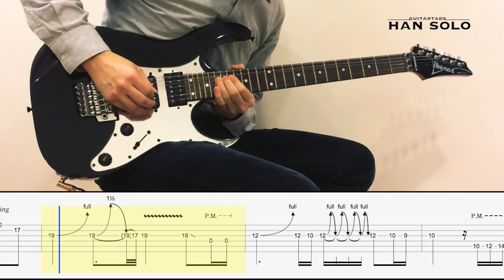【HanSolo Electric】海闊天空 | Beyond | Guitar Solo | Guitar Tabs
✨ Follow 《HanSoloGuitar》on social media ! ✨

海闊天空 | Beyond, 收錄於1993年專輯《樂與怒》
作詞/作曲：黃家駒, 編曲/監製：Beyond、Kunihiko Ryo

Guitar Solo Cover and Tabs by HanSolo
Standard Tuning, Tempo: 77 bpm

🔥 HanSoloGuitar 教學資訊 🔥
“專業教學“與”陪練”是完全不一樣的事，比起只是告訴你怎麼彈，一昧的”再一遍“；專業的老師是能切中要害找出問題，並引導學習者突破困難。這樣的教學需要的不只有熱情，還要有豐富的經驗和思維脈絡去破解學習上的難題，建立起彈奏上的基本功。
如果你是初學者，正在找有系統學吉他的方式，或者，因為速度、視譜、節奏律動等問題無法突破的吉他愛好者，歡迎聯絡我一起探索吉他，流瀉音符於指尖！
教授內容：電吉他、古典吉他、民謠吉他、烏克麗麗。

地點：
- 台北捷運萬隆站
- 新北市永和秀朗國小附近

歡迎與我聯絡
- FB FanPage: HanSolo Guitar